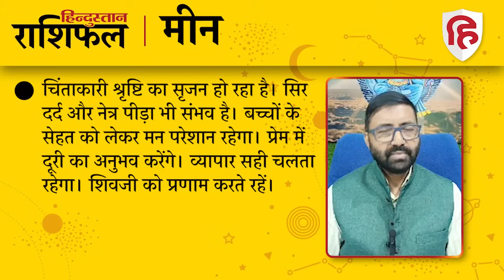आज का राशिफल: 27 September 2023 Rashifal | Today Horoscope In Hindi | 27 सितंबर 2023 Rashifal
ज्योतिषाचार्य पंडित नरेन्‍द्र उपाध्‍याय से जानिए 27 सितंबर 2023 को किन राशि वालों को होगा लाभ और किन राशि वालों को रहना होगा सावधान। देखें मेष से लेकर मीन राशि तक का हाल...